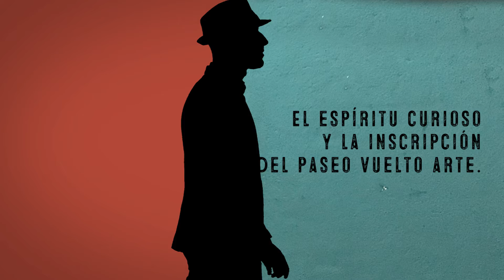Esteban Feune de Colombi, nuevo libro: "Creo en la historia de mis pasos"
Conocida en inglés como travelling fugue, suerte de fuga viajera que incita a caminar, la dromomanía es la inclinación excesiva por trasladarse de un lugar a otro. Encandilado por la novela El paseo de Robert Walser, Esteban Feune de Colombi la convirtió en una obra de teatro a pie y desde hace años viaja por el mundo interpretando la delicia de su temperamento.

El viaje como corriente vital, el espíritu curioso y la inscripción del paseo vuelto arte son el germen de estos textos. Entre muchas de sus experiencias, el desierto mexicano en busca del peyote; la reverberación de la presencia de Borges en Islandia; la Tánger de Paul y Jenny Bowles y la de hoy, aún inasible; el té más caro del mundo y la majestuosidad de Darjeeling como nueva percepción del tiempo; los rituales clásicos del Bajo porteño; las lindas voces de las calles de La Habana; la caminata por la mítica ruta del Tokaido, clave durante el Japón feudal y olvidada en la actualidad.

En diálogo constante con caminantes legendarios como Hamish Fulton o Werner Herzog, la travesía que ofrece Creo en la historia de mis pasos por momentos es aventura y redescubrimiento, búsqueda o peregrinación. Sin proponérselo, Feune de Colombi consigue en estos textos gozosos que viajemos con él.